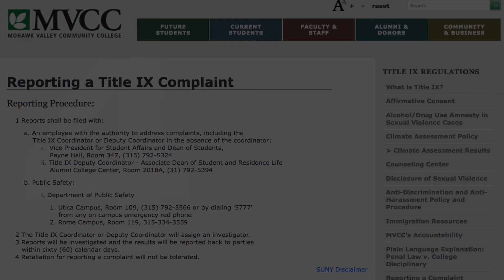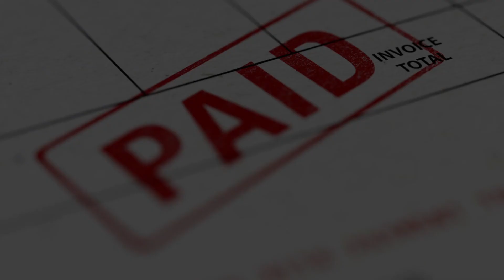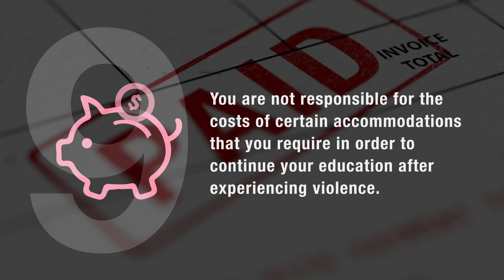Know Your Nine – Title IX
It's on us to stop sexual assault.